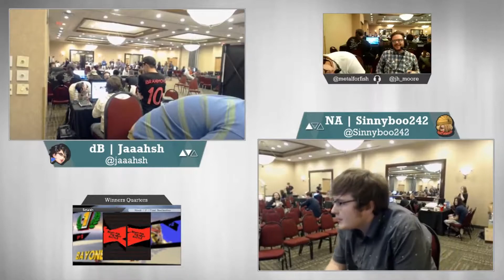Sm4sh and 64 Daily Highlights | Ep. 88 | CaptainZack26, TrixiESAM, DownB_, RVAForge, 2GGaming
00:03 | CaptainZack26 - For Glory challenge now! Bayonetta later

01:03 | TrixiESAM - 1-player practice until online lets me connect

01:33 | DownB_ - "Jaaahsh has to win now." - PowPow, 2017. T_T

02:02 | RVAForge - Anvil Smash #109

02:31 | 2GGaming - MSM 102 Void, Falln, k9, Concon, Aarvark and many more!!!

03:01 | 2GGaming - MSM 102 Void, Falln, Elegant, Concon, Aarvark and many more!!!

03:31 | pdxsmashdojo - PDX Smash Dojo! 6/25/2017

03:36 | GSSTournaments - GSS Smash 4 Doubles ft Kuma, Ntarps, and Maverick

03:46 | MidwestAmericanGaming - Easy Nights w/ SSB4 - feat Otis, Nuhuh, and Rockie

04:16 | EEvisu - Sub Tourney: Subs not Scrubs qualifier | Casting/Ignorance by mEE!

04:45 | 2GGaming - MSM 102 Void, Falln, Elegant, Concon, Aarvark and many more!!!

05:15 | GSSTournaments - GSS Smash 4 Doubles ft Kuma, Ntarps, and Maverick

05:34 | 2GGaming - MSM 102 Void, Falln, Elegant, Concon, Aarvark and many more!!!

06:04 | GSSTournaments - GSS Smash 4 Doubles ft Kuma, Ntarps, and Maverick

06:17 | SmolFry_SSB - Ant Pockets the Tree

06:47 | NairoMK - Smash time! Playing online!

07:17 | EEvisu - Sub Tourney: Subs not Scrubs qualifier | Casting/Ignorance by mEE!

07:47 | 2GGaming - MSM 102 Void, Falln, Elegant, Concon, Aarvark and many more!!!

08:16 | SmashAtTheShack - standard J combo

08:33 | 2GGaming - MSM 102 Void, Falln, Elegant, Concon, Aarvark and many more!!!

🤖  Music Credits

Gamebot Smash is the best place to watch the latest and greatest Super Smash Bros. for Wii U (sm4sh). gameplay highlights. We feature clips from your favorite players, like Nairo, ZeRo, AllyKnight, Dabuz, Mr. R, Hungrybox and Mew2King. We also feature tournaments from streamers like ESASmash and 2GGaming.